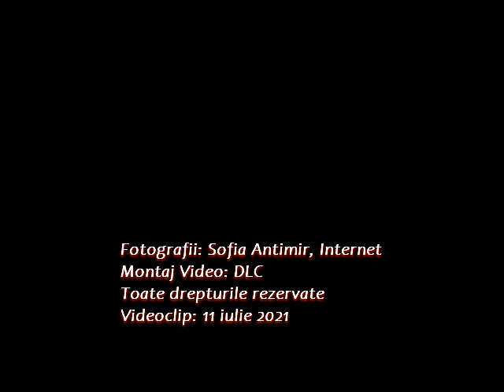Bună seara, inimă albastră Versuri Sofia Antimir Lectura și Muzica Dan Lucian Corb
Bună seara, inimă albastră
Versuri: Sofia Antimir
Lectura: Dan Lucian Corb
Muzica: Dor ce doare
DLC muzică instrumentală
Autor - Compozitor
Volumul
Fotografii: Sofia Antimir, Internet
Montaj Video: DLC
Videoclip: 11 iulie 2021